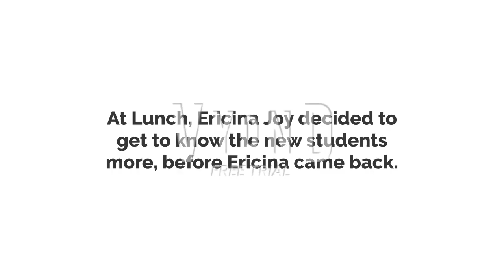Chapter One: The Nauseating Truth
Warning: Video includes: Death, Swearing, and Dark Themes

Old Title: Ericina Harasses The New Students/Kills One/Disrespects Her Funeral/Arrested